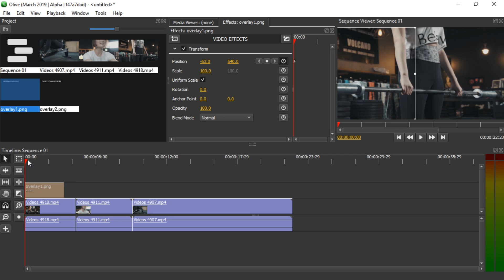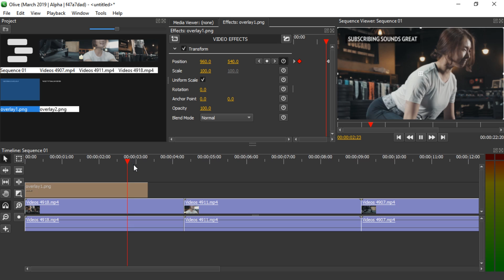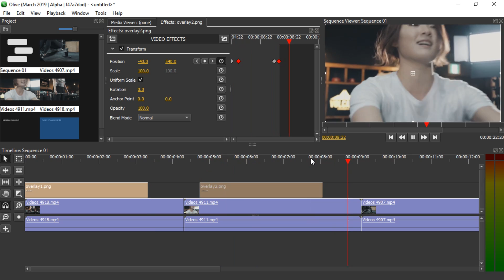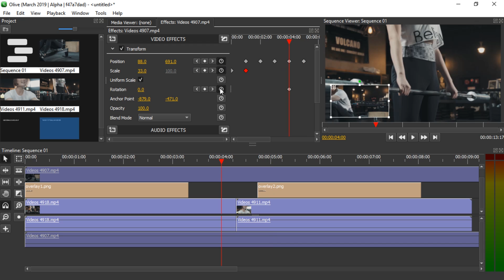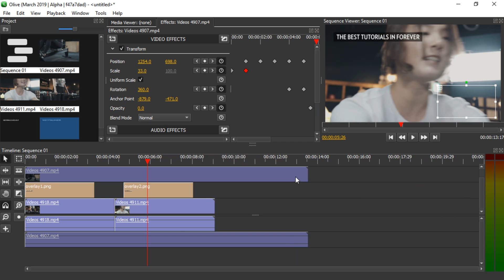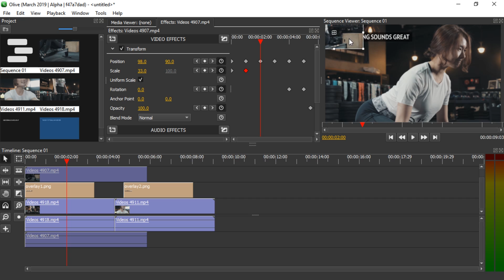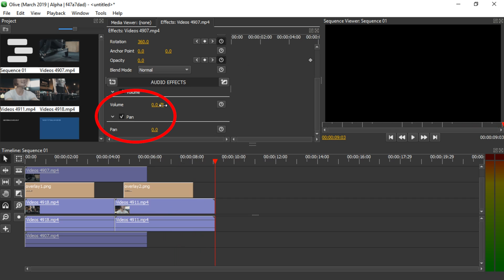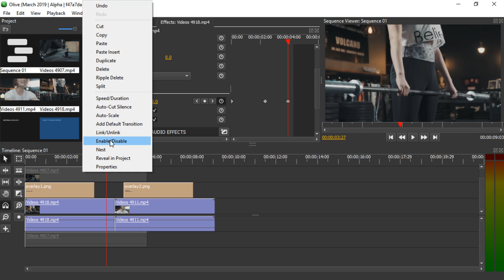Keyframe Video Animations and Effects - Olive Tutorial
How to use Keyframes and interpolation to Make Beautiful Videos. Keyframe video editing is easy and fast to get started with and can give your video that extra touch to get more views and subscribers. I show you how to animate movement/position, copy and paste keyframes between clips, animate titles, videos, images and more.
💬 Write a comment with more info, questions or tutorial requests!

Olive's description: Olive is a free non-linear video editor aiming to provide a fully-featured alternative to high-end professional video editing software. Olive is making rapid progress and users are already producing videos with it, but it's still currently in alpha meaning it is incomplete and not fully stable. Regardless we invite you to download the latest build and try it out for yourself. What can it do? Quite a lot! And new features are being added every day. Even if Olive is missing something you need, come back in a month or two and it's possible it will have been implemented.